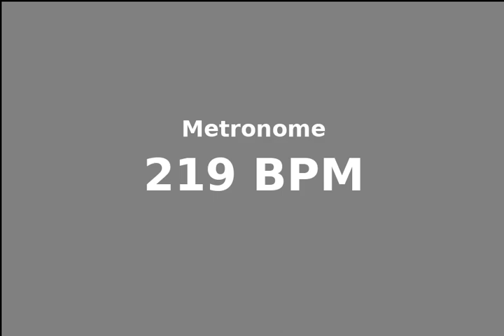metronome 219 bpm